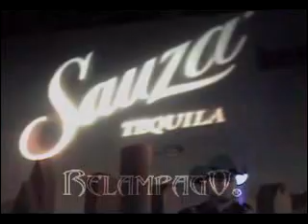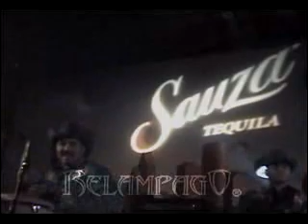Relampago live Rodeo Disco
Relampago tocando en vivo la cancion "Quiciera tener Alas" de Ramon Ayala